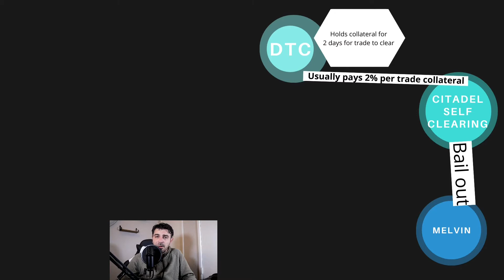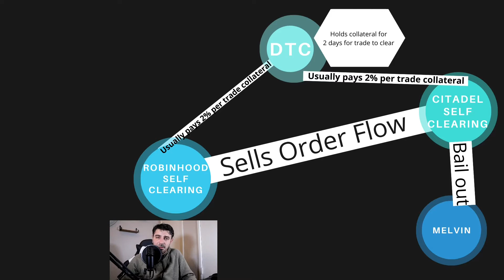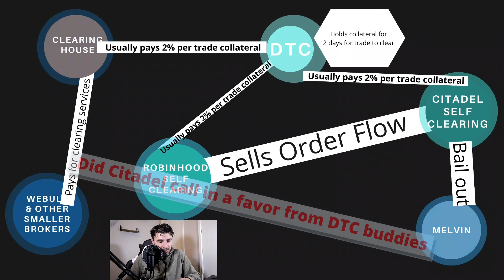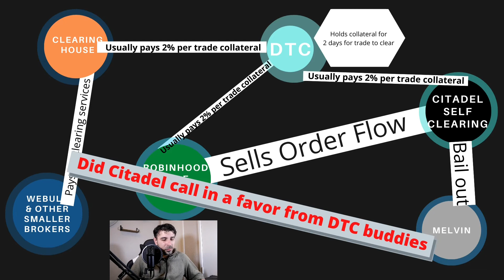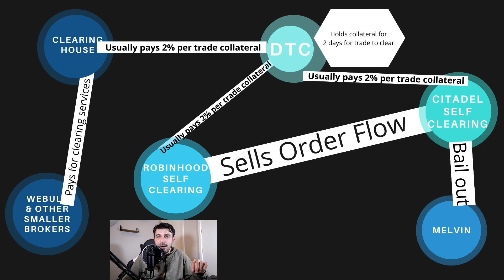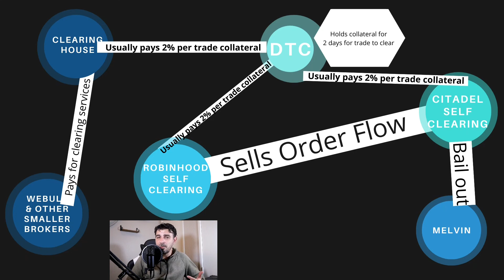GME, Melvin, Citadel and DTC. What actually happened?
In this video explain what actually happened with Games Stop this week, more importantly I show how hedge funds colluded again, screwed the retail investors. I show how DTC, Citadel shut down the market for small brokerages and the used the CEO of Robinhood as a mouth piece to divert attention from the real issue. But we got the scumbags.